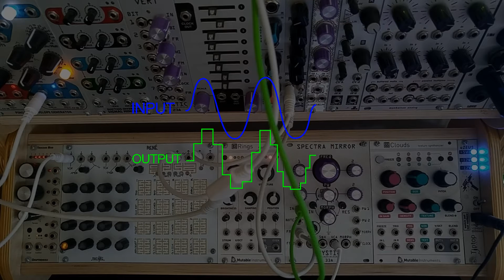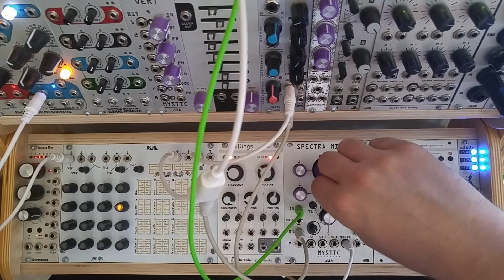The New and Improved Spectra Mirror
Here is a demo of the final version of the Spectra Mirror which will be available in a couple of weeks.  to see when it will be available.